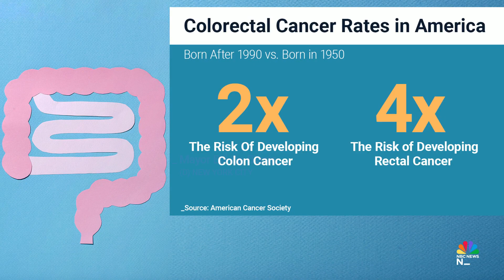Study finds a new type of bacteria present in colorectal cancer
According to a study in the scientific journal Nature, a new type of bacteria found in the mouth may be behind a treatment-resistant form of colon cancer. NBC News’ Dr. Akshay Syal explains how this bacteria is potentially able to shield colon tumors from cancer-fighting drugs.